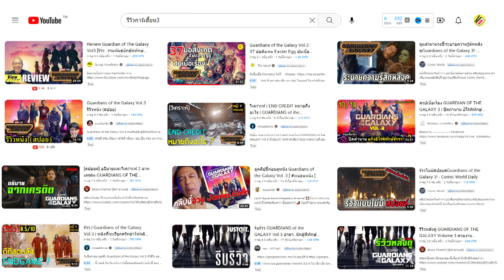การ์เดี้ยน 3 ใน 24 นาที "รู้เรื่อง"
รีวิวหลังได้รับชม การ์เดี้ยน โวลุ่ม 3 ภาคล่าสุด ของเหล่าเด็กเกรียนจักรวาลแตก ในภาคนี้บอกได้เลยว่า "สุดจริงเว้ย"